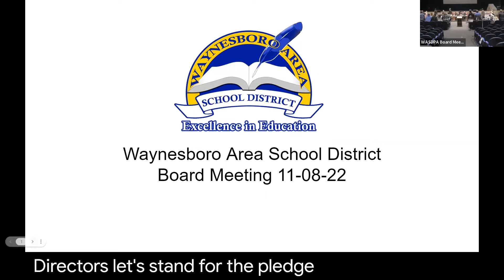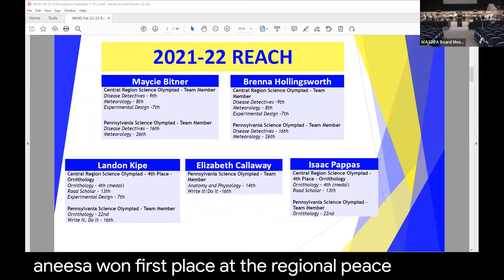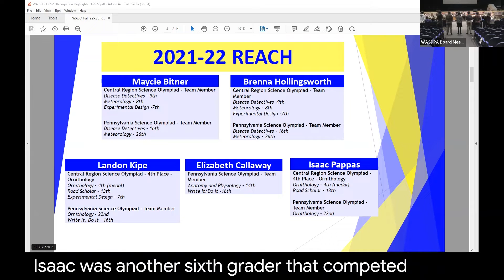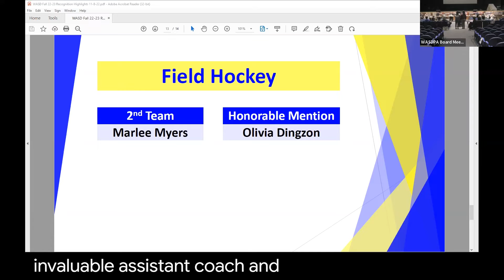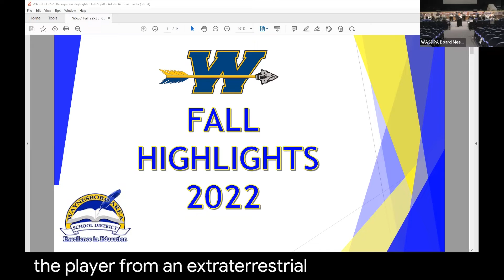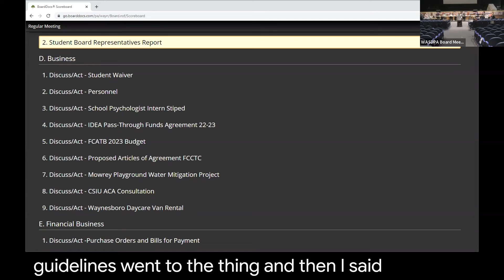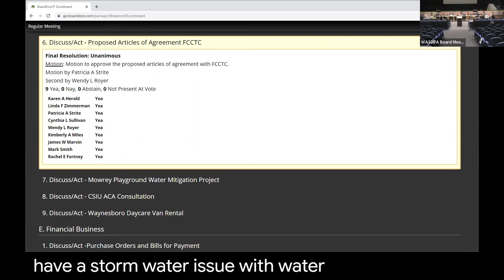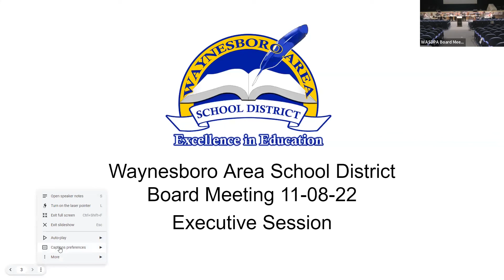WASD - Board Meeting November 8, 2022